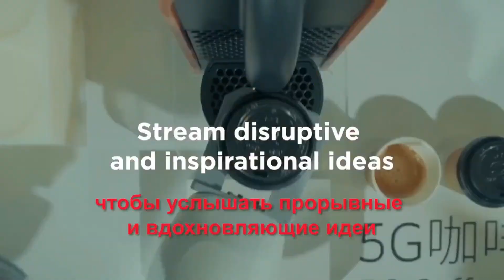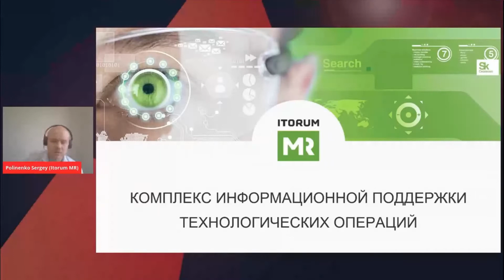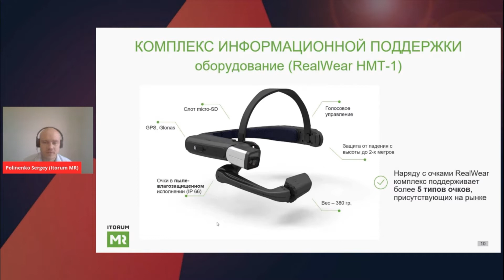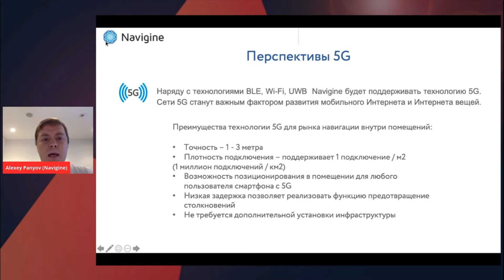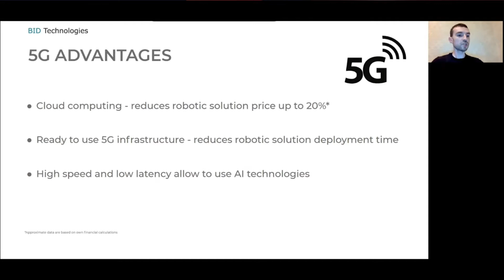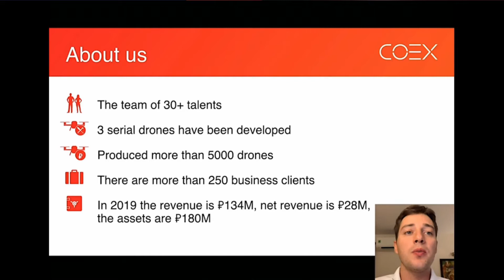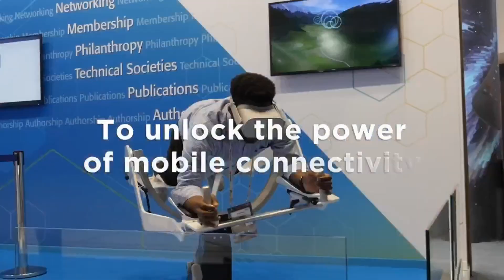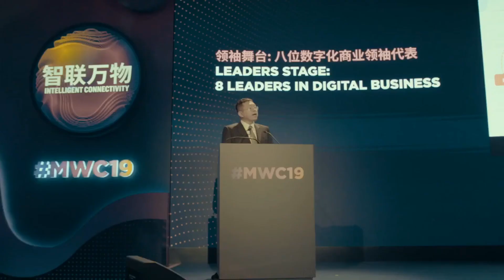Keynote 2: Innovation in Value Creation 4YFN (Four Years From Now) | Thrive Eurasia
Unlocking the nation’s true innovation potential is a huge priority in Eurasia. The implementation of cutting-edge startups is one of the main foundations for a new emerging digital economy. Join the GSMA’s startup business platform 4YFN (Four Years From Now)  as we navigate through the innovations that are redefining products and services today and explore what technological revolutions, driven by big data, AI, 5G and IoT that are shaping the physical and cyber landscapes of Eurasia. This keynote session will showcase some of Eurasia’s brightest minds, who are paving the path for a digital era.